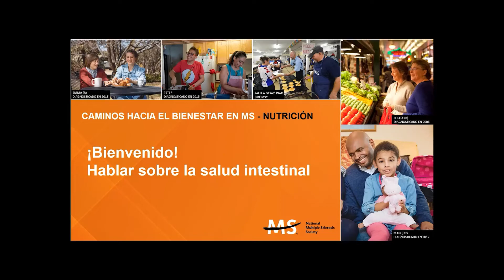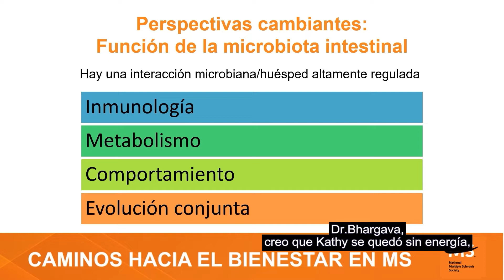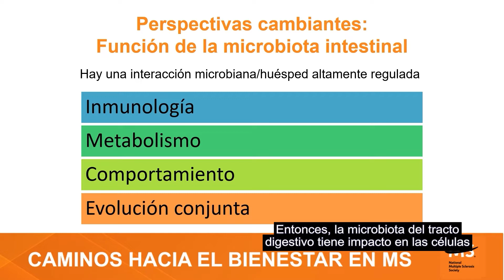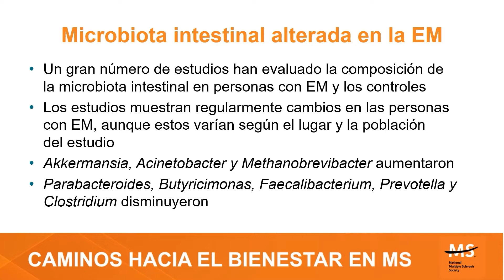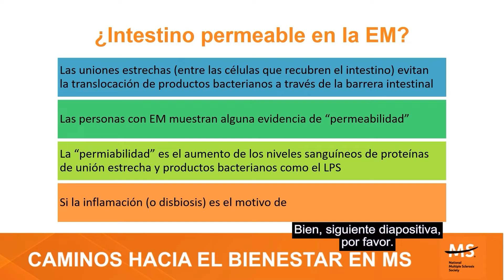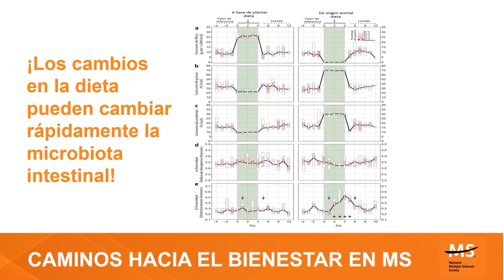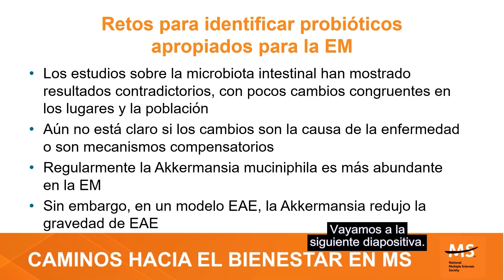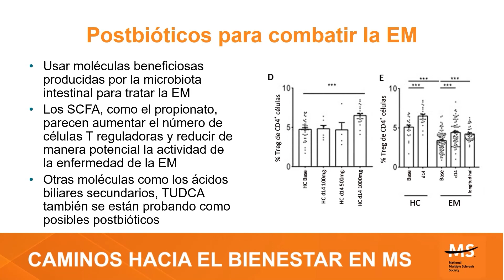Salud intestinal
Ciertas bacterias pueden fomentar o suprimir la inflamación. Aprenda más sobre las bacterias intestinales buenas y malas, los prebióticos y probióticos, y el impacto de la alimentación en la salud intestinal en general.